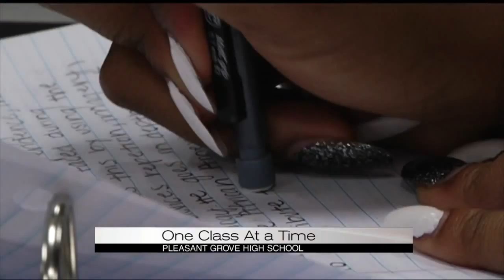One Class at a Time: Pleasant Grove High School